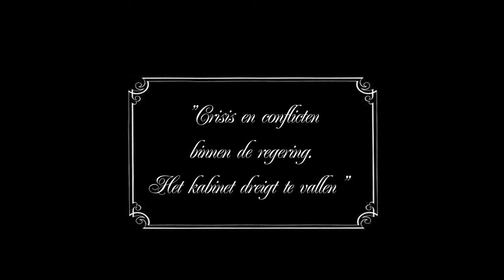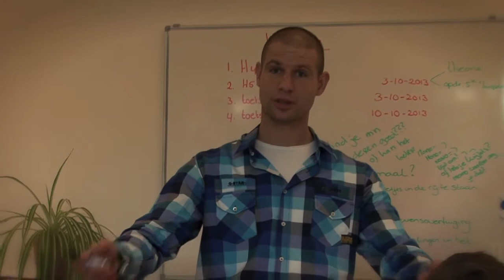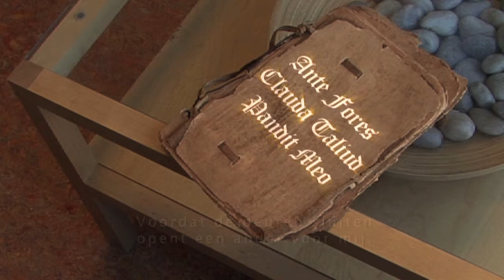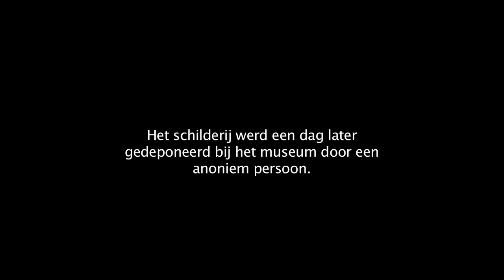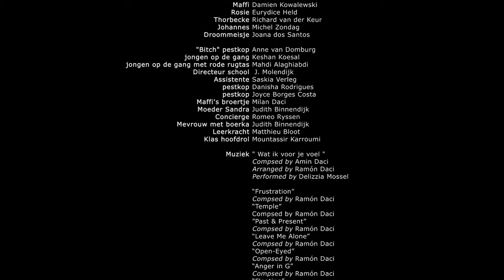Niets is wat het lijkt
Film van Amin Daci, montage & visuals Daniel dos Santos, muziek van Ramón Daci.
Thorbecke, die verrast wordt in zijn privé-kantoor door een stel scholieren uit een verre toekomst. Zij volgen de sporen van een dagboek van een leerling die op hun school heeft gezeten. Zijn persoonlijk assistent Johannes ziet niks. Hallicuneert Thorbecke? Is hij gek? Komisch en dramatisch toestanden.